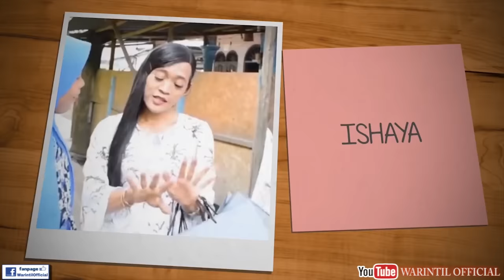KIPAS RITA HILANG || KONTRAKAN REMPONG EPISODE 73